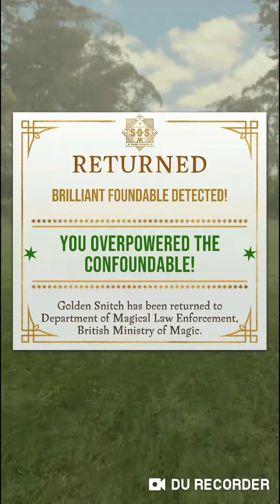【Harry Potter: Wizards Unite】Brilliant Golden Snitch with a Storm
Recorded by Android phone. Special event (Potter's Calamity Brilliant Event Part II) launched at 30th of July till 6th of August.